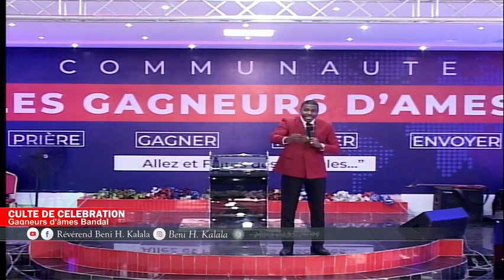Pourquoi devons nous jeuner? I Révérend Beni H.Kalala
Voici quelques avantages du Jeune.